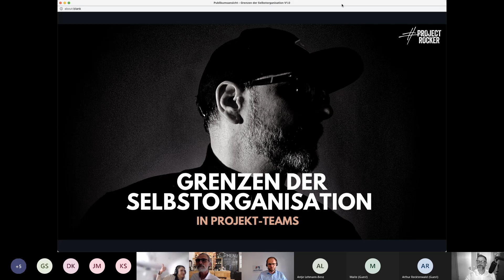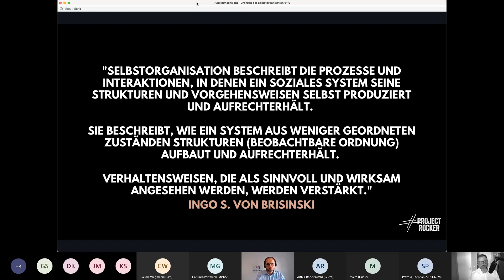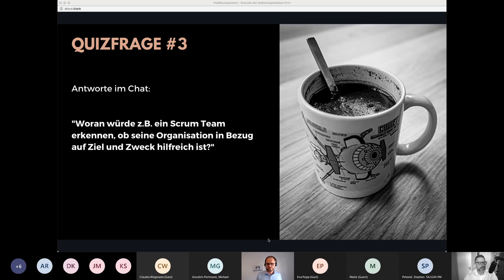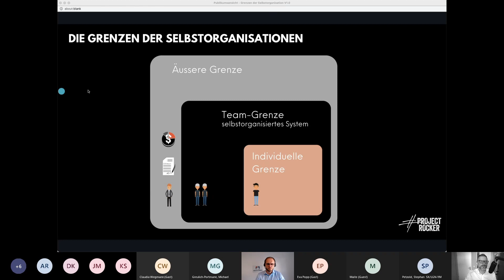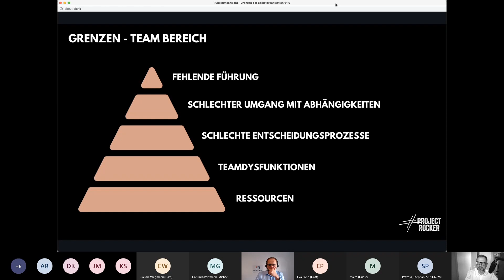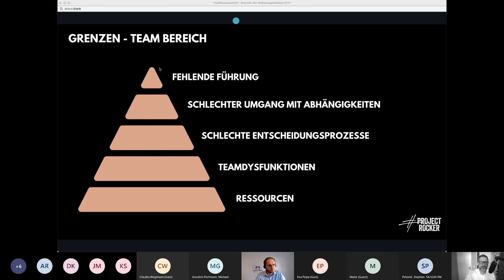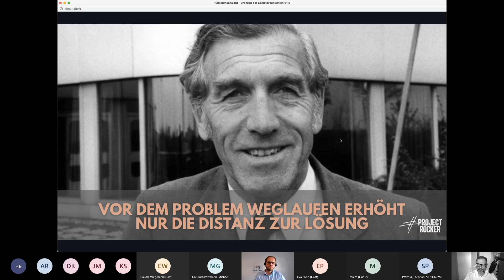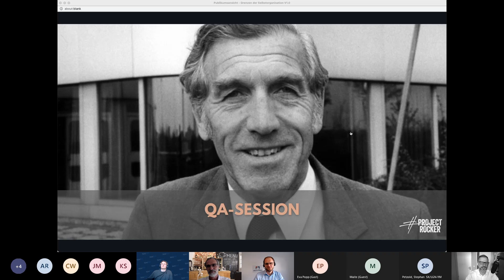Benefiz Konferenz: Stephan Scharff - Grenzen der Selbstorganisation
Der Vortrag von Stephan Scharff - Grenzen der Selbstorganisation im Rahmen der Benefiz Projektmanagement Konferenz zugunsten von Kindern und Familien in Not.

Der Erlös der Veranstaltung wurde an UNICEF gespendet.